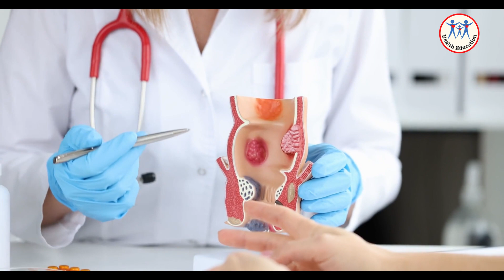តើការហូរឈាមតាមគូថ សុទ្ធតែជាជំងឺឫសដូងបាតទាំងអស់ឬ? | Cancer ano-rectal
ការហូរឈាមតាមបាត(គូថ) ទាំងអស់មិនដូចគ្នាទេ។ ហើយក៏មិនមែនបណ្ដាលមកពីជំងឺឫសដូងបាតទាំងអស់ដែរ ផ្ទុយទៅវិញវាអាចបណ្ដាលមកពីជំងឺមហារីកវិញក៏មាន សូមប្រុងប្រយ័ត្ន។